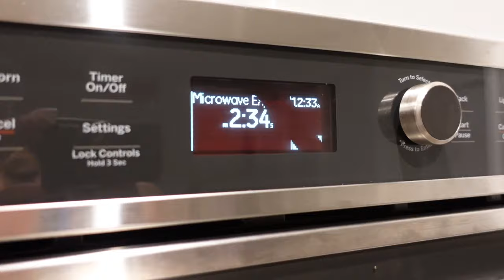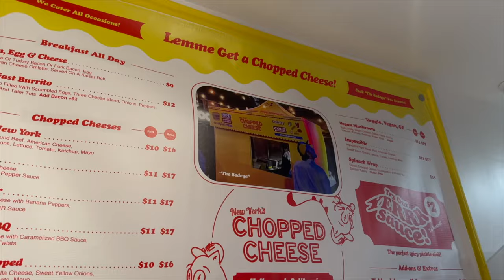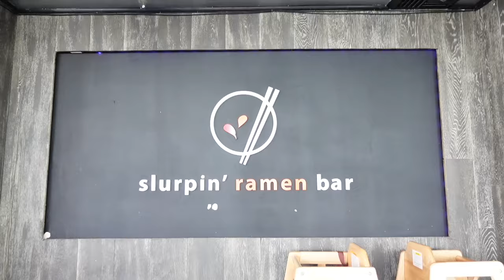I WOULDN'T MOVE TO LA | NOODLE RECEIPE | MEA CULPA REVIEW | SICK AGAIN | VLOG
RANDOM FLIGHT TO LA! WENT TO LA WITH MY FRIEND IT WAS A TIME. TYLER PERRY STRIKES AGAIN!! MY MEA CULPA REVIEW, I GOT SICK BTW WHILE I WAS OUT OF TOWN.

NOODLE RECEIPE HERE IS WHAT YOU NEED:

RAMEN IN A PACK
APPLE CIDER VINEGAR
LEMON PEPPER
RED CRUSHED PEPPERS
ONION POWDER
GARLIC POWDER

Season to your liking, make sure you add all ingredients in first and cook with the seasonings before you put the chicken seasoning in.

LINK TO ALL AMAZON PRODUCTS LISTED

WORKOUT SET

**NEW VIDEOS WEEKLY**

| FAQ |

Age: 31
Sign: Taurus
Profession: Youtuber, Online Boutique Owner, Account Manager (Corporate America)